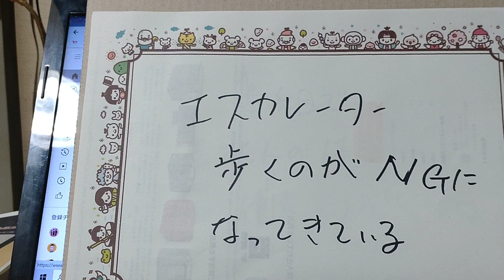エスカレータを歩くのは？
禁止ではないけど
辞めようね、という話に